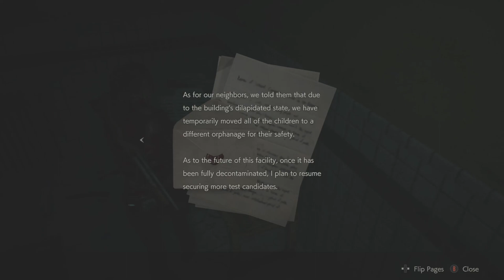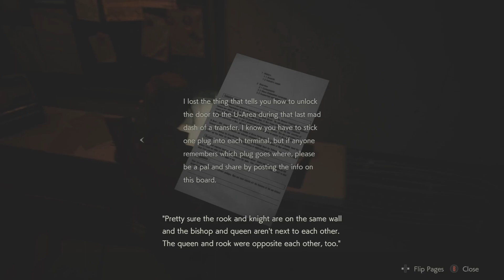Resident Evil 2 Remake (Claire) Playthrough Part 42 | Into The Sewers